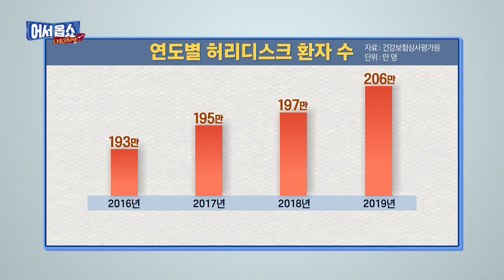[어서옵쇼] 구부정~한 잘못된 습관을 예방?! 특별한 스트레칭이 왔다!